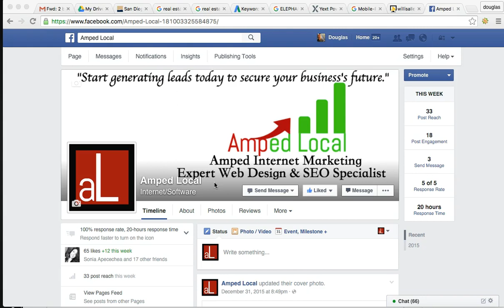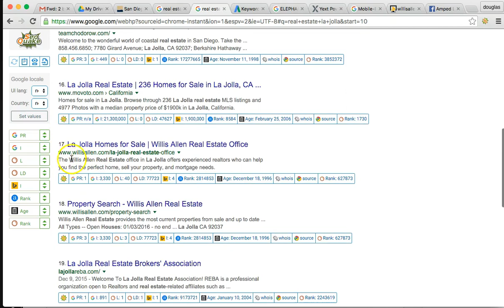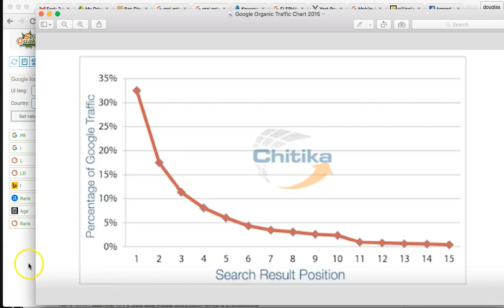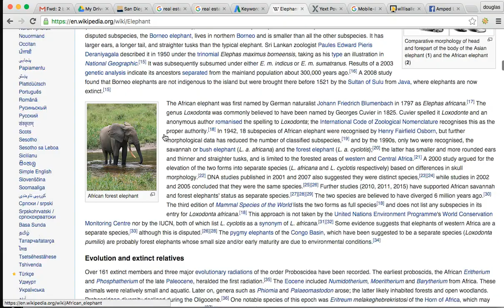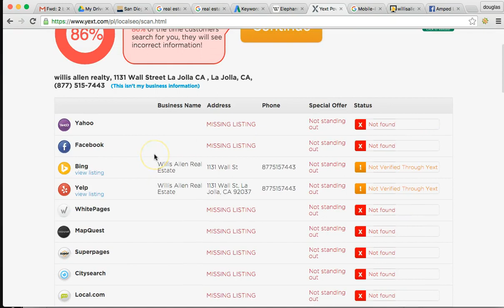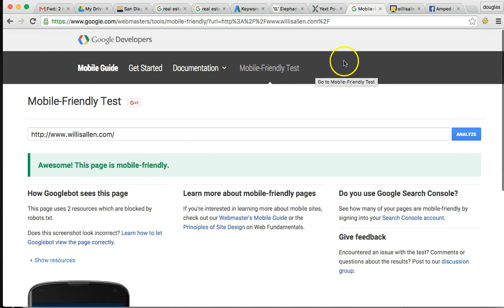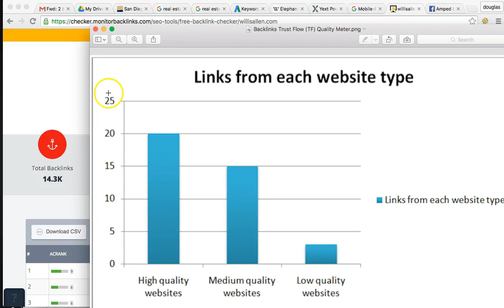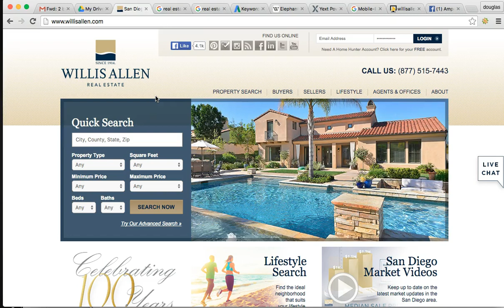Amped Local San Diego Web Design, SEO & Internet Marketing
Amped Internet Marketing is the best and most advanced Internet Marketing Company in San Diego, California! If you are looking for experts in SEO & Social Media Marketing or even just need a professional website, Amped Local is the place to be!